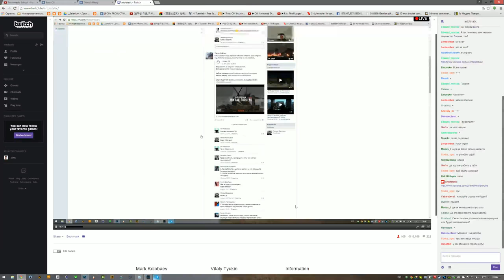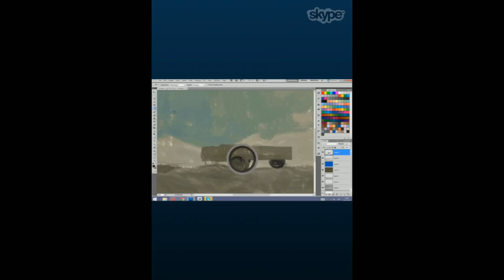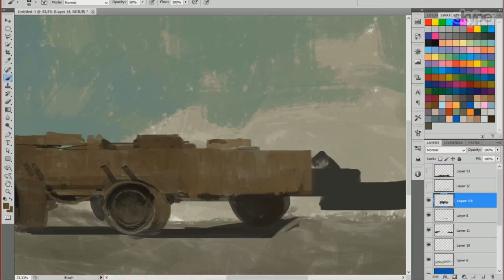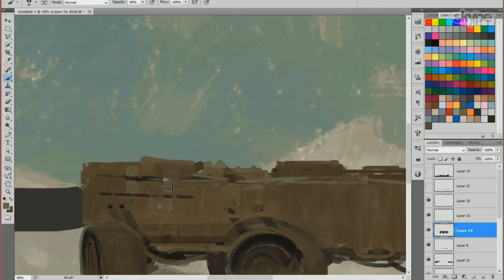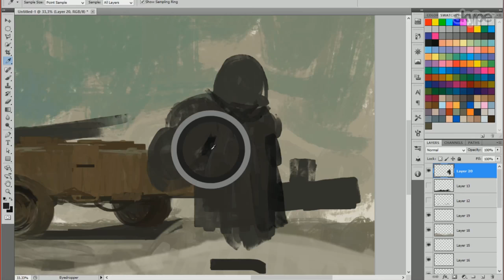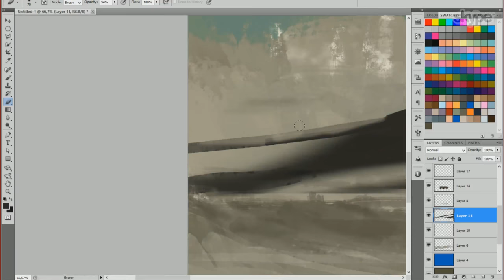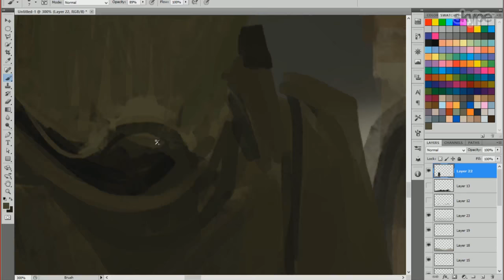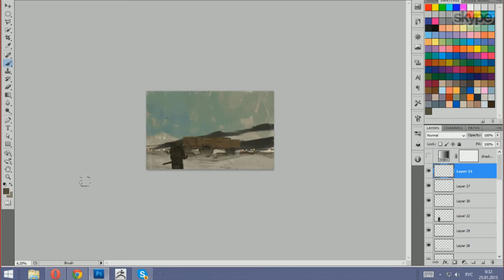E.Stream | Mikhail Borulko | Concept Artist | Painting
Стрим с отличным концепт художником и иллюстратором Михаилом Борулько!